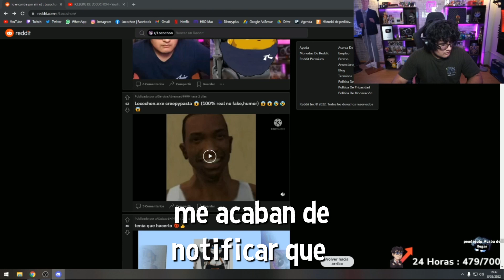QUE EPICO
● Redes De Locochon ●